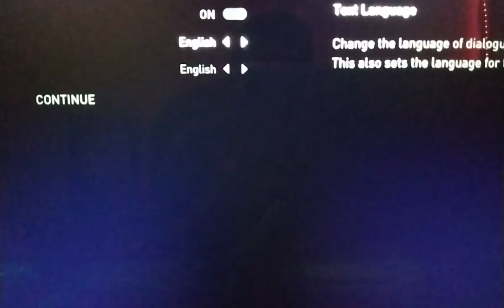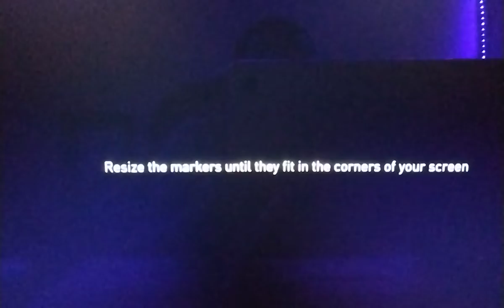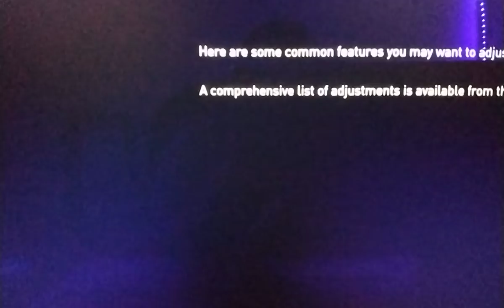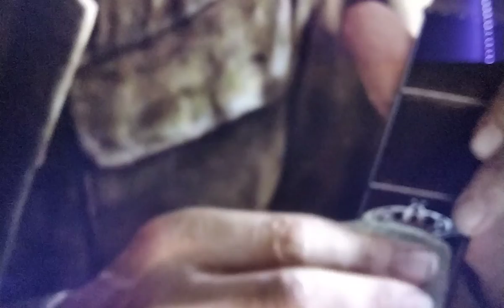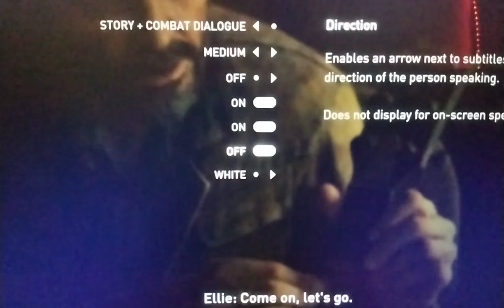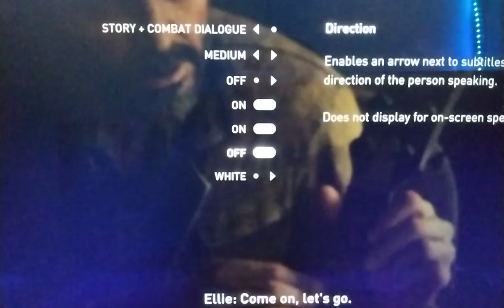The last us part 2 ps4 pro 1080p 60fps